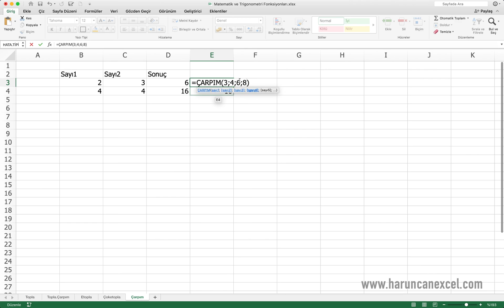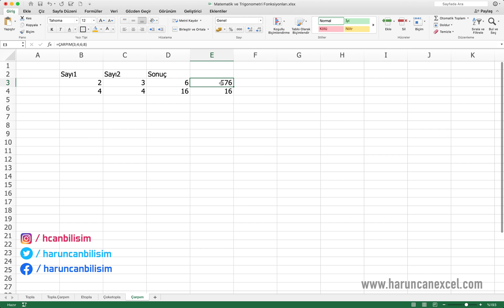ÇARPIM (PRODUCT) Fonksiyonu | Excel Dersleri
ÇARPIM (PRODUCT) Fonksiyonu Excel Dersleri ve Matematik - Trigonometri Fonksiyonları serilerinin bir videosu. ÇARPIM fonksiyonu nasıl kullanılır, ÇARPIM fonksiyonu yerine hangi operatör kullanılabilir, bunları inceledik.